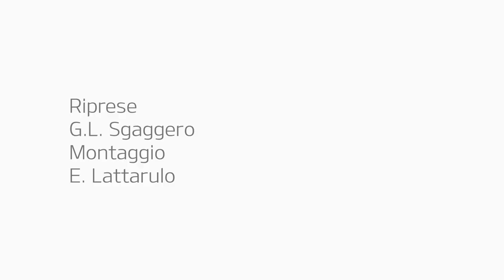Napoli, due passi al Rione Sanità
Il Rione Sanità di Napoli è situato nel cuore della città e ha moltissimo da offrire. Passati i periodi dei pregiudizi, oggi rinasce e si volge al turista con spirito accogliente e curioso. Ecco cosa vedere al Rione Sanità di Napoli.